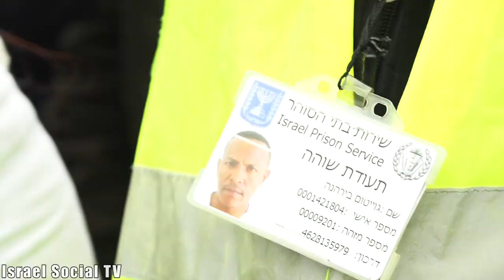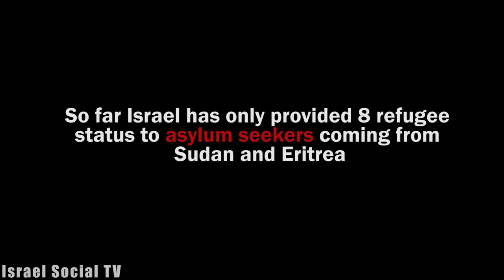The Odyssey from Eritrea to Israel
Eritrea is one of the countries that produces more refugees in the world.  More than 8.500 asylum seekers managed to arrive to Israel, but for women, life is even more difficult. They usually can not take the way to Europe because it's a more dangerous trip by the sea, so usually the risk their lives crossing the Sinai, where most of them end up in torture camps, raped and tortured by the smugglers.